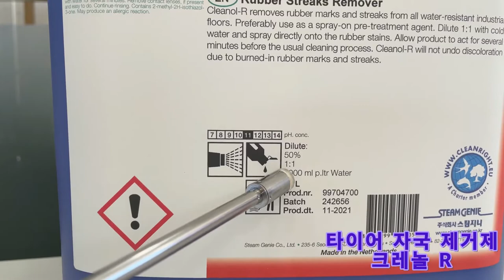크레놀R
주차장 바닥 타이어 자국 제거제 입니다